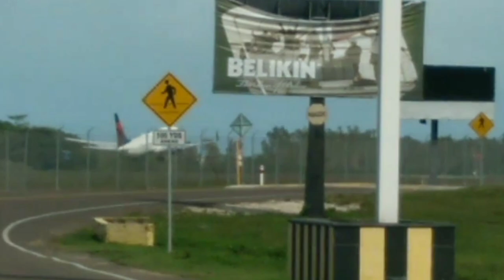BZE Plane spotting #11